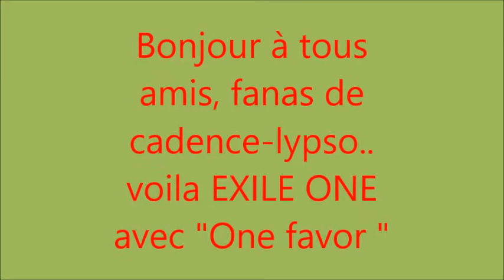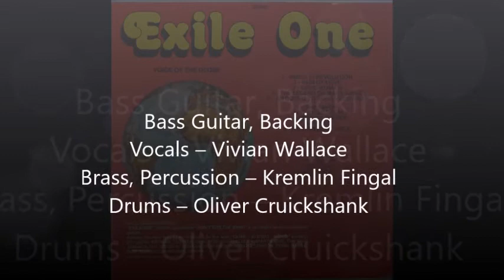EXILE ONE..ONE FAVOR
Bonjour, voilà de la pure cadence lypso avec le groupe EXILE ONE de la DOMINIQUE qui n'est plus à présenter " One favor " écouteZ la batterie si vous voulez comprendre ce rythme.Label La Voix Du Globe ‎– V.D.G. 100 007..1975. Partagez, likez, abonnez-vous ..Merci